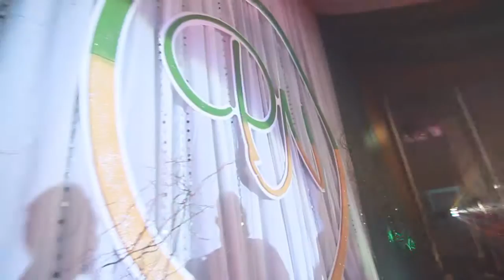Indian "Bollywood" Style !!! Wedding Reception.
"Cinematic" Indian Wedding Dinner, Hindu Wedding Reception of Prakash & Nanthinni. Wedding filmed at Klang Hokkien Association Hall, 30th Janauary 2011. Produced by Leonard Hon ® l

Lovely couple...  Indian "Bollywood" Style !!!  Wedding Reception. Song: Thaalam_VaaMannavaa